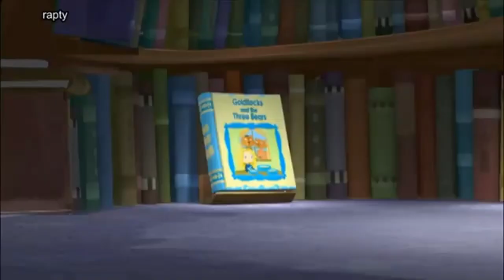Super WHY! - The Power to Read with Miss America 2012 & Miley Cyrus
Updated Version of this video with @MileyCyrus of HannahMontana.

Mailing Address
3737 36th Street